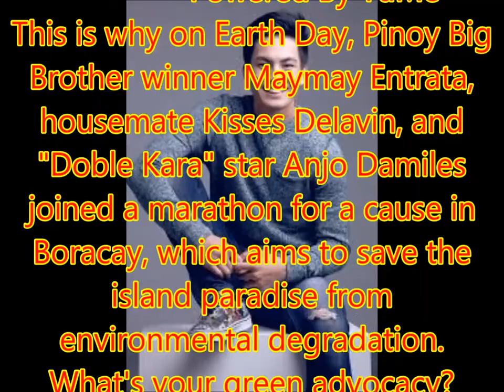Maymay, Kisses, and Anjo's Earth Day greeting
Philippines News today : Entertaiment scandals

 What could be better than a day on a white sand beach in the sweltering summer heat?
More like it in the future!
Advertisement

This is why on Earth Day, Pinoy Big Brother winner Maymay Entrata, housemate Kisses Delavin, and "Doble Kara" star Anjo Damiles joined a marathon for a cause in Boracay, which aims to save the island paradise from environmental degradation.
What's your green advocacy?